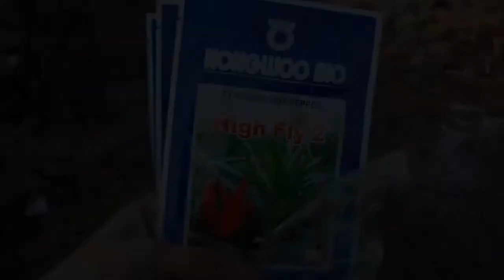lahore sabzi mandi ki sair | sabzi mandi lahore price list today | mera sohna punjab